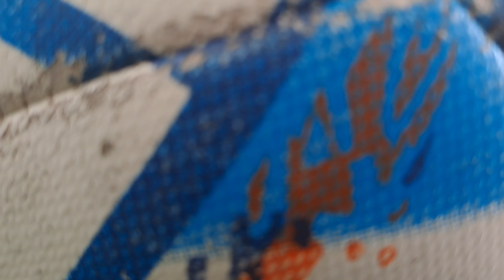Ronaldo cr7 | Soccer lover | Healthy life style | vlog 10 @jimpasangmodolpo5782